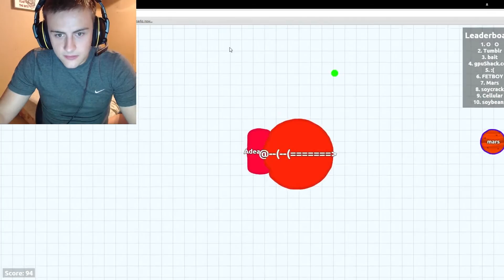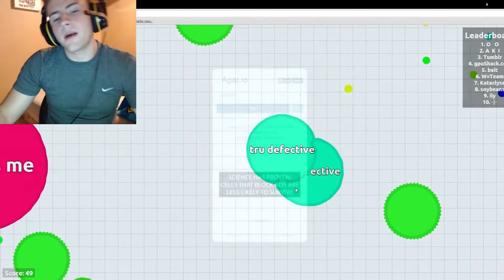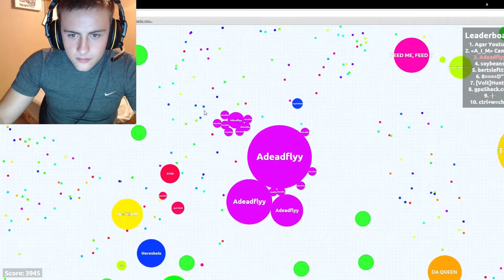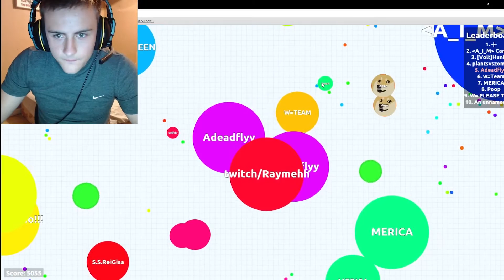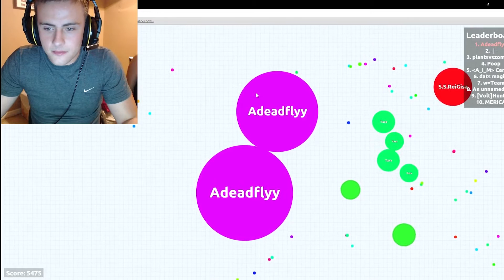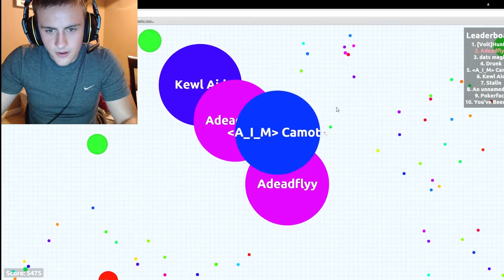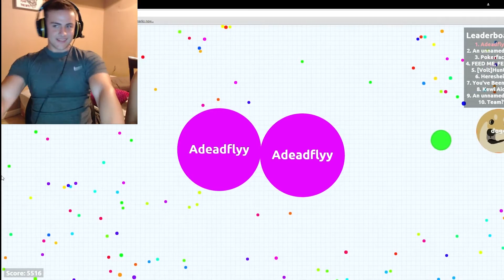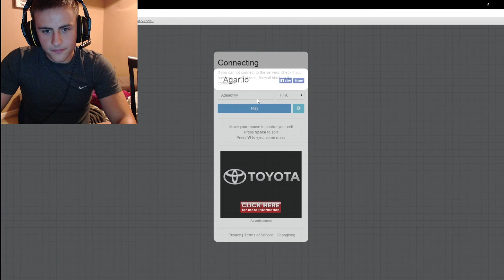Arg.io BIGGEST CELL! #1 BABY!!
Hey guys! played for over an hour too get rank #1 on the leaderboards! Very frustrating but I finally got it! Very addicting game!